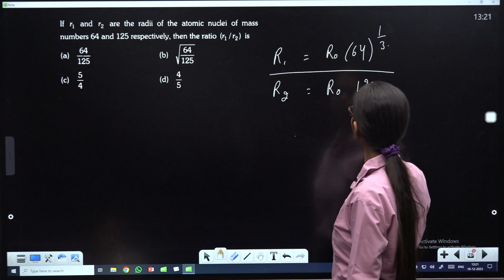MP DPP 03 Q58 If r₁ and r₂ are the radii of the atomic nuclei of mass numbers 64 and 125 respectivel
If r₁ and r₂ are the radii of the atomic nuclei of mass numbers 64 and 125 respectively, then the ratio (r₁/r₂) is
64 (b) 125